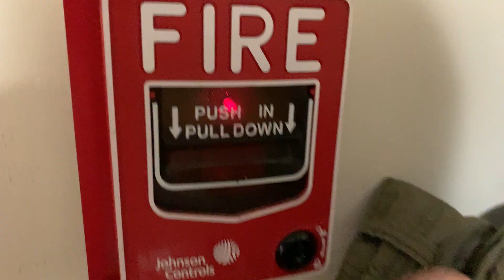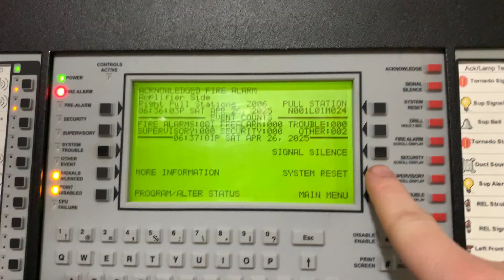Notifier DVC Voice Evacuation Fire Alarm System Test 4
In this video, I do a quick test of the DVC on my NFS2-640, featuring a new change to the default voice message for the upcoming system test. NACs are disabled for this video, because I do not want to show or have anyone hear NAC spoilers for future system tests.

This was recorded in 4K 60FPS